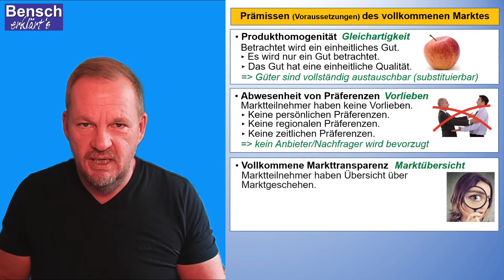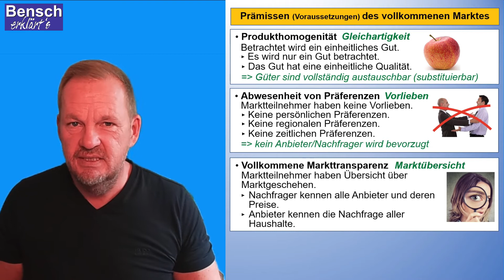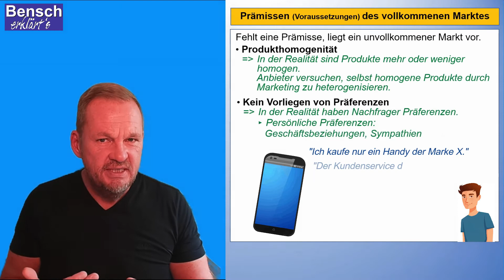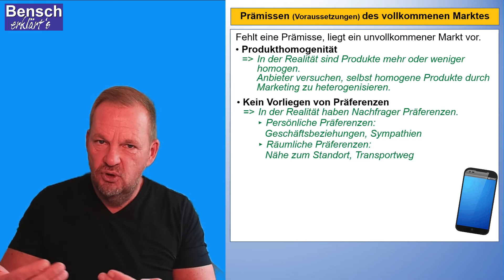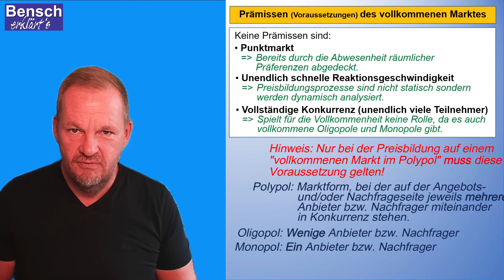Das Marktmodell (Teil 2): Die Prämissen des vollkommenen Marktes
In dieser Videoreihe erkläre ich euch alles rund um das Marktmodell des "vollkommenen Marktes". In diesem 2. Teil der Videoreihe geht es um die Prämissen, also die Voraussetzungen, des vollkommenen Marktes.

Ihr lernt die Voraussetzungen (Prämissen) des vollkommenen Marktes kennen:
• Produkthomogenität (Gleichartigkeit der Produkte)
• Fehlen von Präferenzen (Vorlieben)
• Markttransparenz (vollständige Information über die Marktdaten)

Dann erkläre ich euch, warum diese Voraussetzungen im Modell des "vollkommenen Marktes" gelten müssen und warum in realen Märkte diese Voraussetzungen nicht vorliegen.

Ihr sollt verstehen, warum ihr diese Voraussetzungen lernen solltet: Denn ohne diese Voraussetzungen werdet ihr die Regeln, die für den "vollkommenen Markt" im weiteren Verlauf der Videoreihe gebildet werden, nicht nachvollziehen können.

Bücher von mir findet ihr bei Amazion.de (einfach mal meinen Namen eingeben ;-)